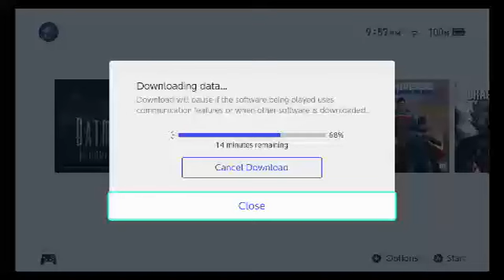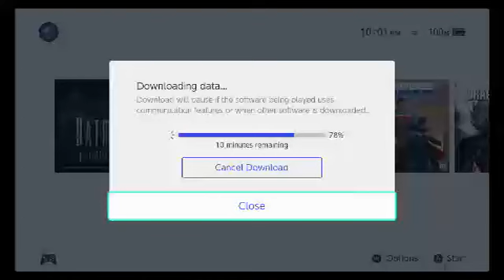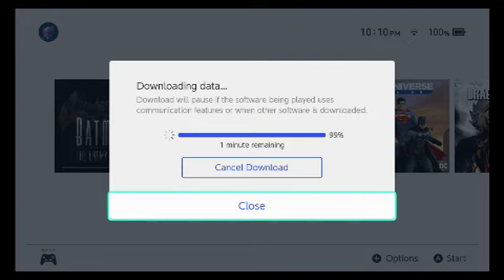Highlight: Downloading BATMAN - The Telltale Series for Nintendo Switch